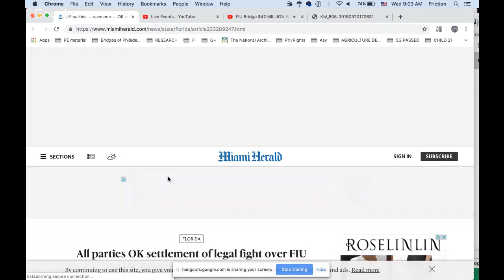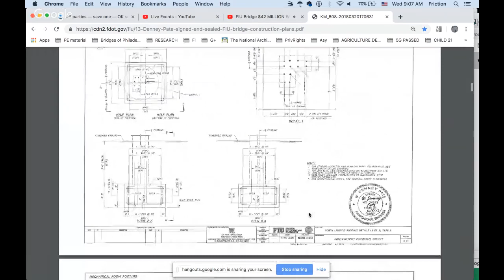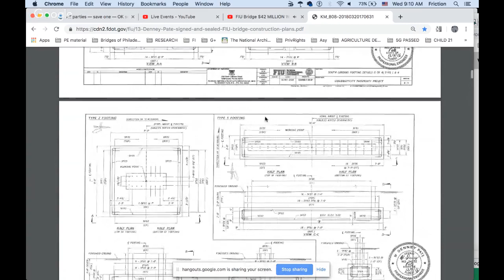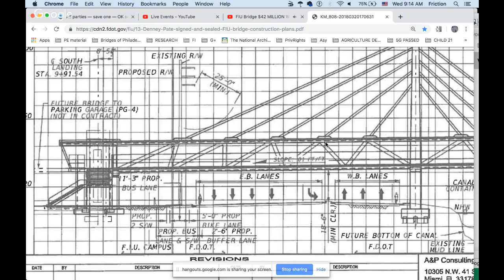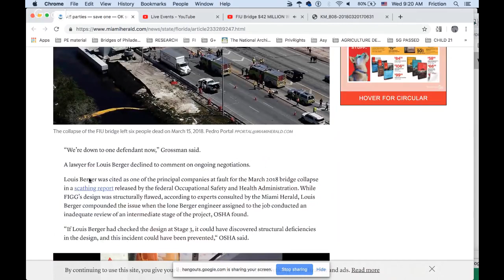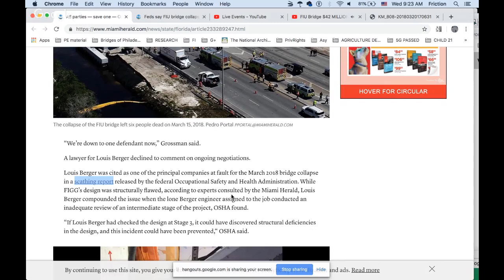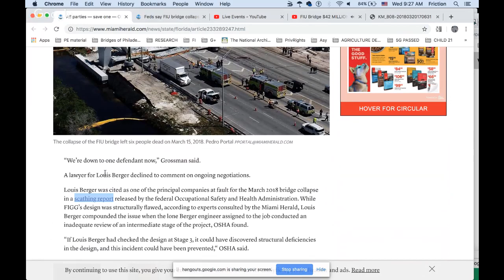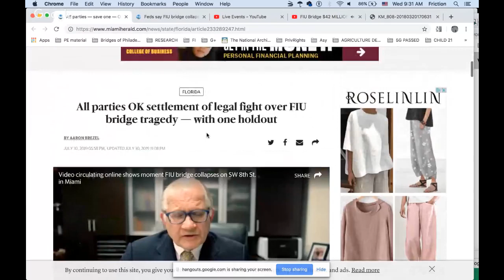FIU Bridge $42 MILLION WHY THE PUBLIC NEEDS LOUIS BERGER TO HOLD OUT